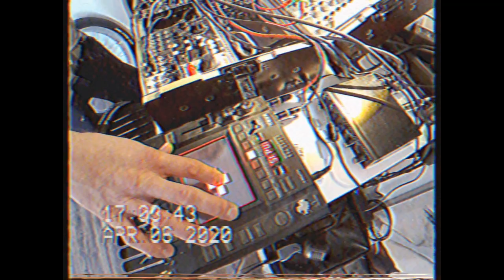Хадн Дадн - "Мы сегодня дома" Nikola Negorod edit